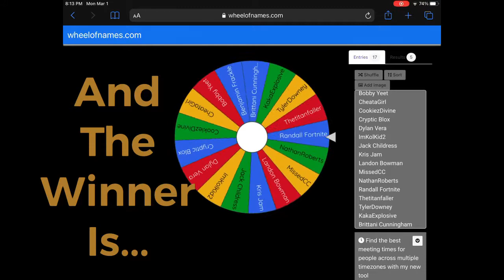Did you win? (Heart Pop Giveaway)